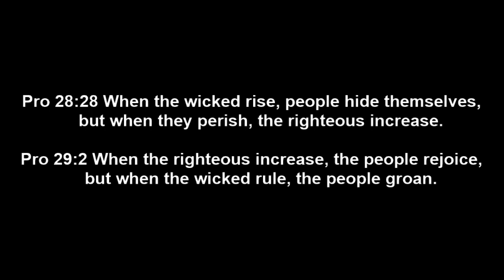Is America Descending Into Chaos?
What type of society produces the scenes we are seeing in our big cities?  One thing for sure.  These things would never take place in a culture whose people fear God.